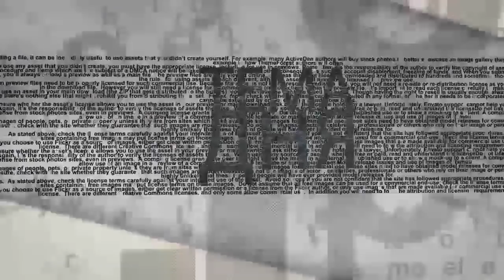Хамасу объявлена война. Пока - экономическая.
Огненный террор Хамаса из сектора Газа вынудил израиль объявить Хамасу экономическую войну. С подробностями этой операции в эфире ITON.TV знакомит зрителей военно-политический обозреватель, директор сайта Data24.co.il Александр Гольцекер. Ведущий программы Александр Гур-Арье